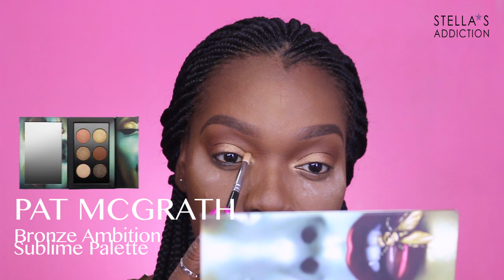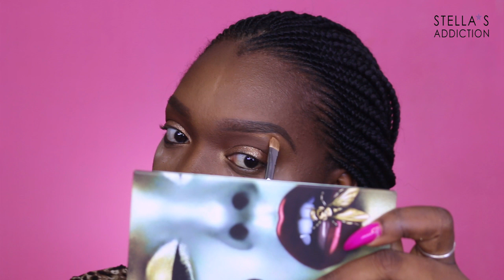My Birthday Glam Makeup + Chit Chat Why I Hated Birthdays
Opening up and sharing something personal today...while getting glammed up for my birthday of course LOL.
I used to hate my birthday! Like actually try to stay away from everyone on the day smh. If you have ever felt that way then you need to watch this video to find out how I got over it.

Products Used
FACE
Ponds Oil Control Vanishing cream
LA Girl Pro Coverage foundation
Black Opal Stick foundation
LA Girl Pro Face
RCMA No Color Powder
LA Girl Pro Contour

EYES
Pat Mcgrath Bronze Ambition Sublime palette
Stilla Diamond dust
Absolute NY Stroked liner

LIPS
Jordana Sweet Cream in Buttercream Frosting

If you're reading this far down, well hello, you look nice today :)